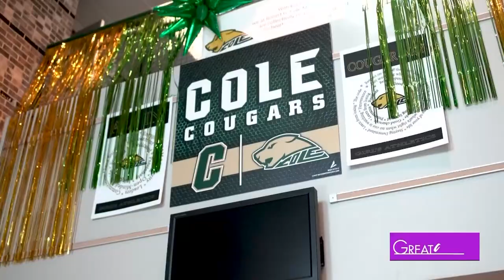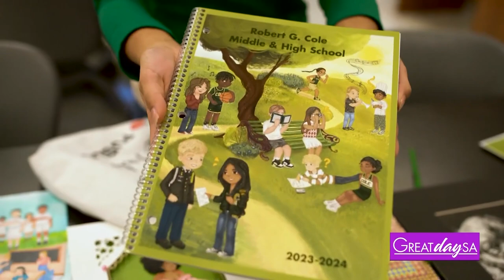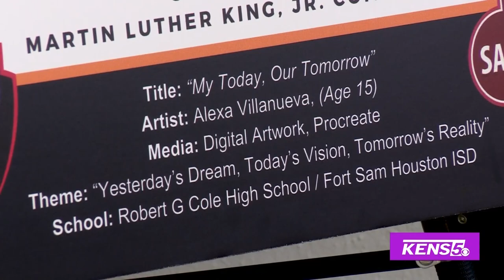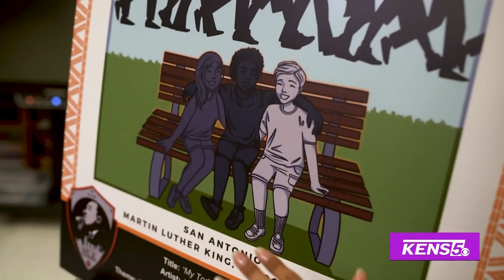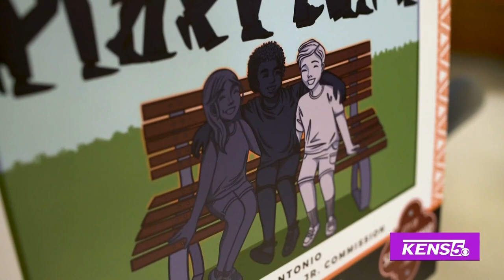2024 MLK Art Contest Winner | Great Day SA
Photojournalist Justin Calderon brings you the story behind Alexa Villanueva who just won the 2024 MLK Poster Art Contest.